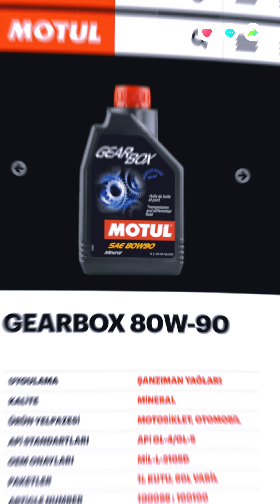2022 PCX Detaylı Varyatör Bakımı/Diferansiyel Yağı Değişimi/Tork Yayı Uygulaması/Elcik-Fren Ayarı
Selamlar herkese, bir süredir vakit olmaması sebebiyle içerik düzenleyemedim. Gerek asıl işim gerek extra olarak birçok bakım yaptım ve biryandanda bebeğimiz oldu dolayısıyla içerik düzenleyecek vakit olmadı. 2020+ Model için de kanalda içerik olsun istedim.
Öncelikle arkadaşa Detaylı Varyatör Bakımı yaptım. Akabinde Şanzıman yani Diferansiyel Yağını Motul 80w90 ile değiştirdim. Ardından Arka Fren yani Kampana Ayarı yaptım. Sonrasında Elcik Ayarını düzelterek arkadaşa PCX simizi teslim ettim.